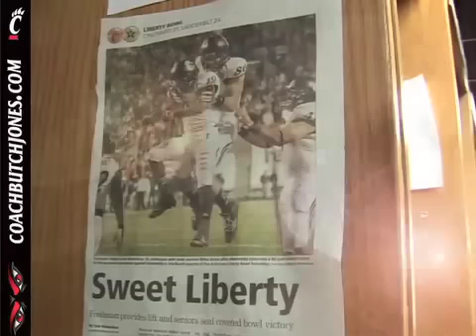UC Football: Go To Training Camp